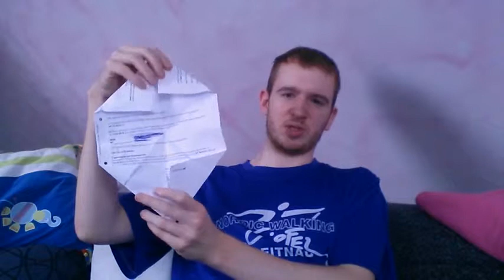Vodafone Vertrag So baut ihr eine Bombe aus Papier am besten Papier von Abzocker Firmen 480p